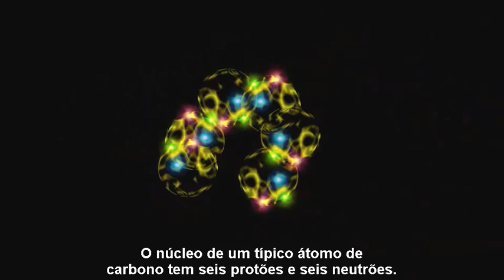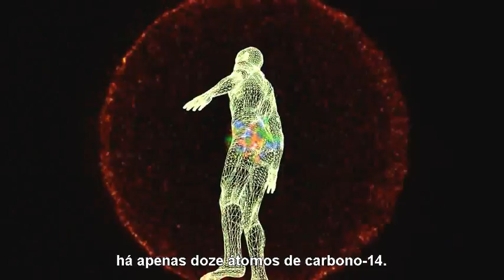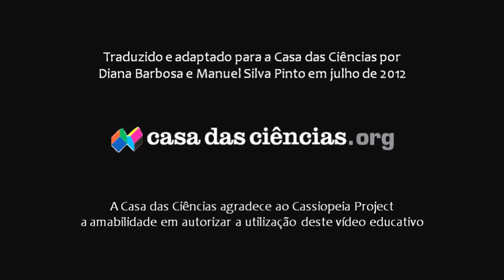Datação por Carbono-14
O vídeo explica, de modo simples, como é que um isótopo do átomo de carbono (o carbono-14) pode ser usado na datação de restos biológicos.